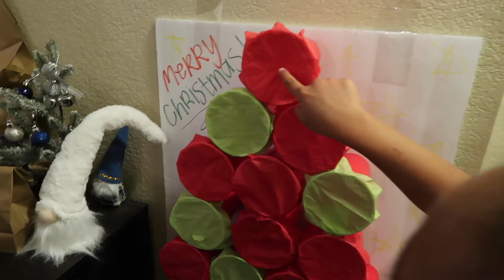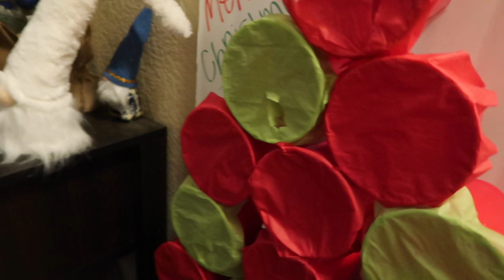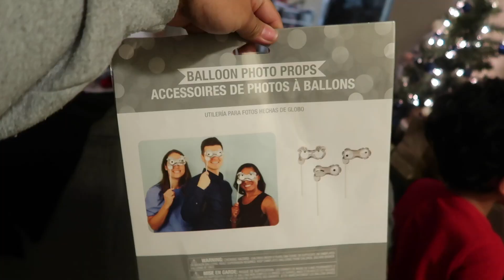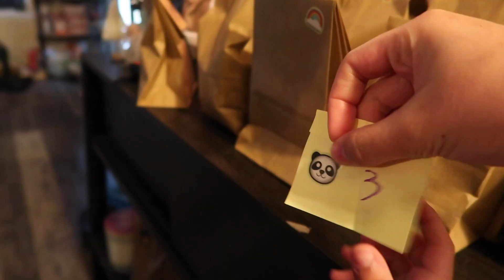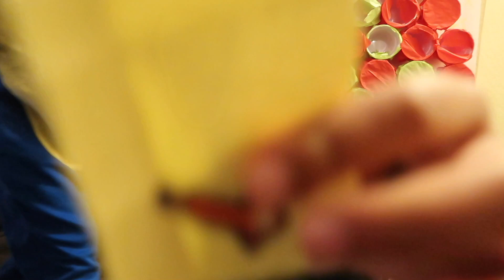Advent Calendar 2021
Enjoy this video of the kiddos opening up their advent calendar! After editing, I noticed that Jaxson likes to be the center of attention and gets upset when his siblings and cousin does the introduction. He wines because he wants his turn and his own spotlight haha

PS- we are aware that the dates were off as well, hard to keep up!